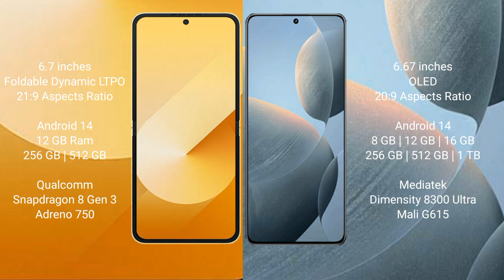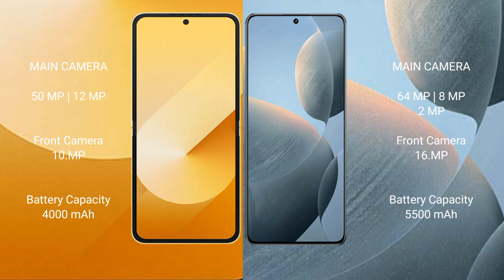Samsung Galaxy Z Flip 6 vs Xiaomi Redmi K70E Review